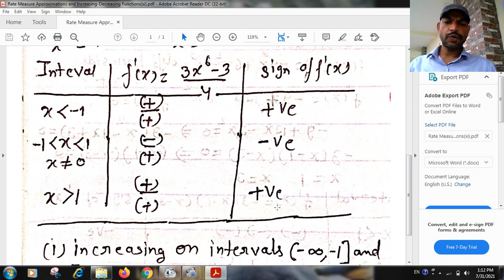Rate Measure Approximations and Increasing Decreasing Functions(xi)